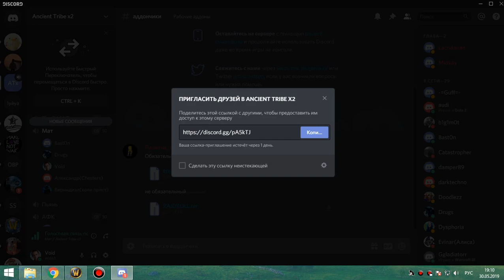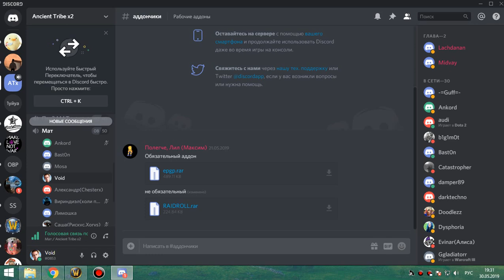ик+оня обычки бдк-вагон 30 05 19